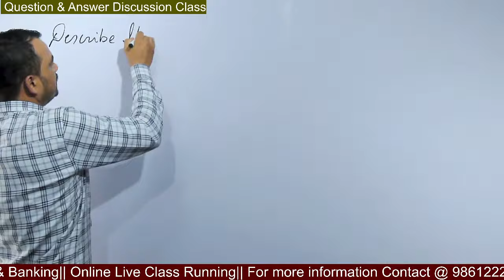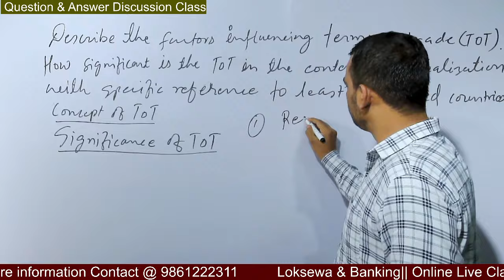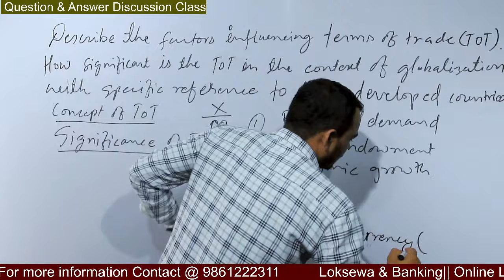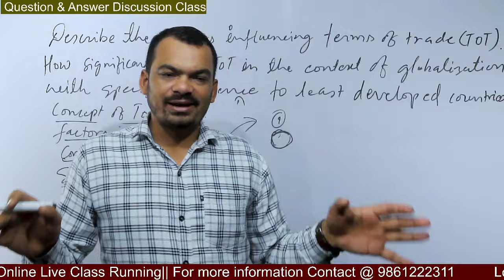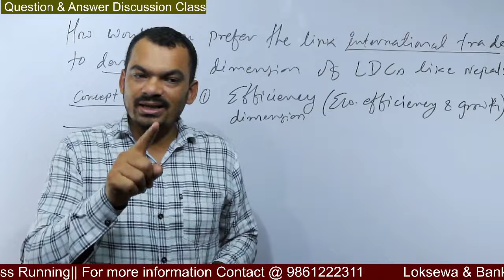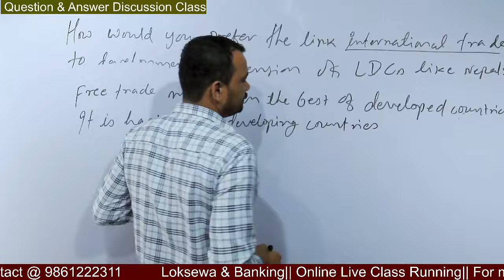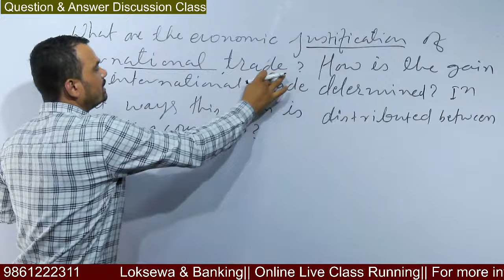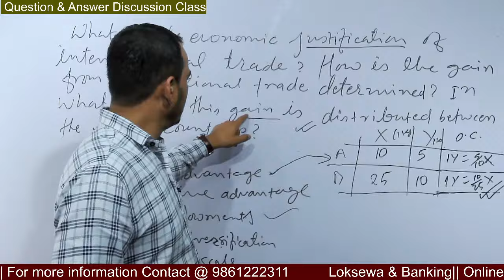Asoj 26|| NRB || level 6|| Question & Answer ||Discussion||Live Class||By:-Raj Kumar Basnet